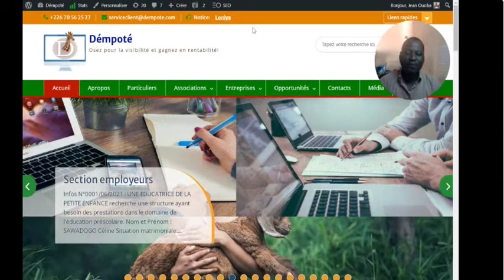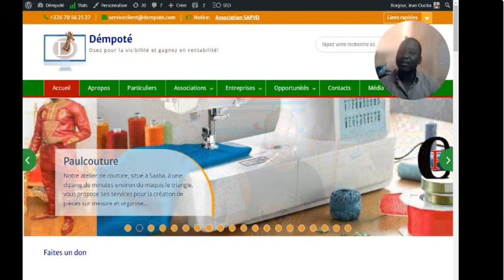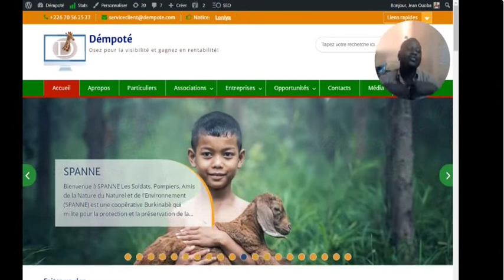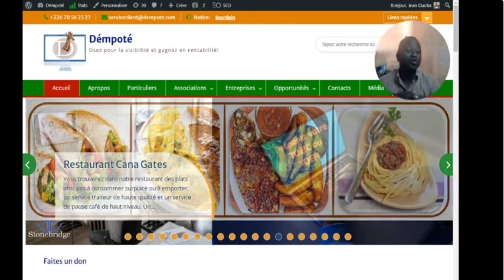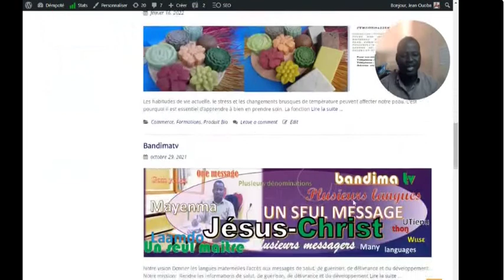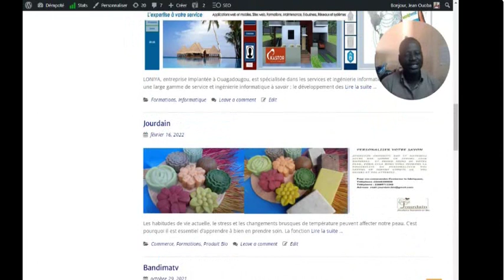Faire la promotion de votre entreprise, association ou activité (Démpoté services)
Il est facile à dire de nos jours qu'il existe plusieurs outils ou moyens pour faire la promotion de son entreprise ou ses activités. Mais en pratique c'est tout à fait autres choses! Cette vidéo va vous présenter une plateforme qui est simple mais très efficace pour faire la promotion de votre structure.